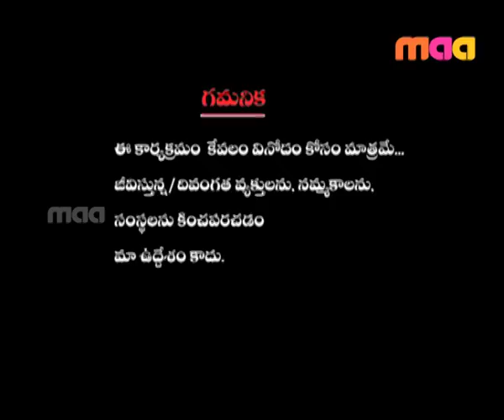Connexion - Episode 21 (18 - 09 - 15) | Chakri,Sheela Singh | Kaushal,Sweta | Bhavana,Adarsh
Suma hosts this game show with celebrity guests, Chakri and Sheela Singh, Kaushal and Sweta, Bhavana and Adarsh. The contestants entertain the viewers in the bubble gum, 1 by 2, joint family and jantar mantar rounds.